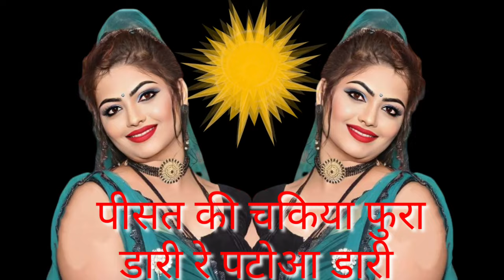बुन्देली राई || पीसत की चकिया फुरा डारी रे पटोआ डारी मानी सुम्मेर सिंह यादव की राई ll जवाबी राई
बुन्देली राई ||

 पीसत की चकिया फुरा डारी रे पटोआ डारी

 मानी सुम्मेर सिंह यादव की राई |

जवाबी राई